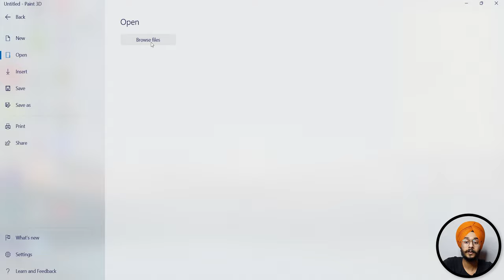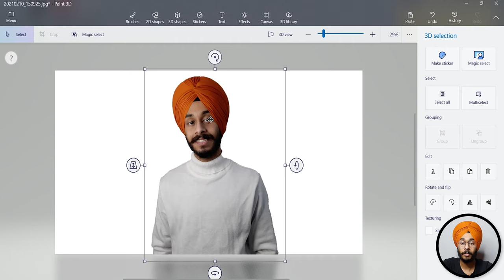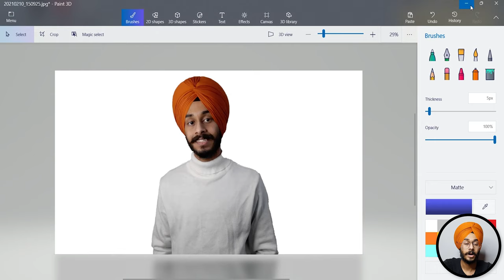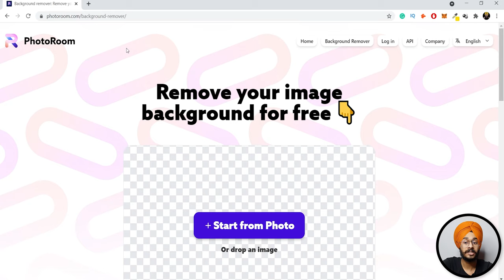3 Easy Ways to Remove Background from a Photo |Manjot Singh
3 Best Ways Remove Background from a Photo |Manjot Singh| - In this video I'll show you 3 easy ways to remove background from a photo.

Timestamps
00:11  Intro & context
00:13  1st Method
02: 42 2nd Method
03:03  3rd Method